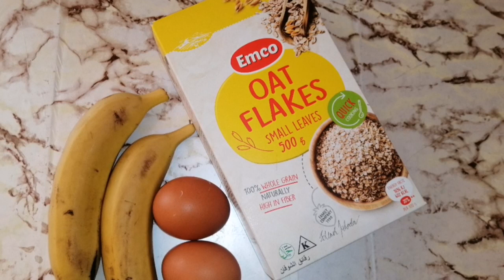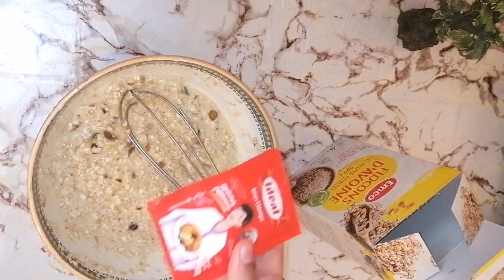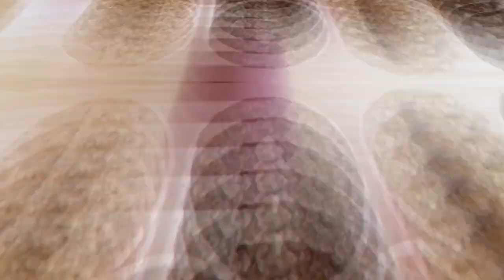كاب كيك صحي بالشوفان والموز cupcake aux flocons d'avoine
: المقادير

حبتين من الموز
بيضتان
ملعقتان كبيرتان من السكر أو العسل
كيس من خميرة الحلويات
كيس الفانيلا
كأس حليب
( الشوفان حسب الخليط ( أنا استعملت مقدار كأسين و نصف
ما توفر عندكم من الفواكه الجافة